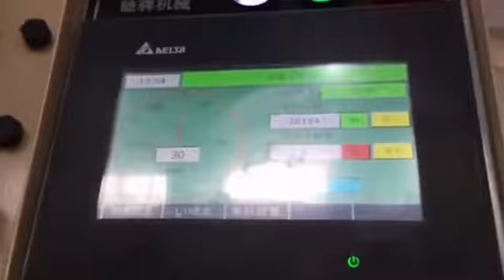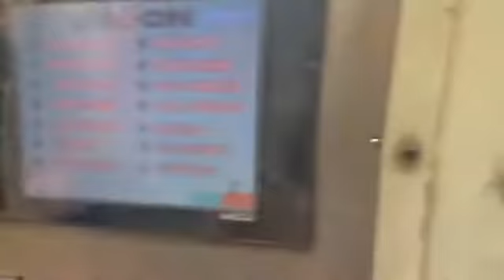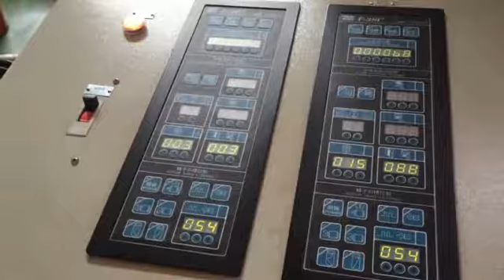High quality precision stamping tool /Transfer stamping tool /Progressive Stamping Die For Sale